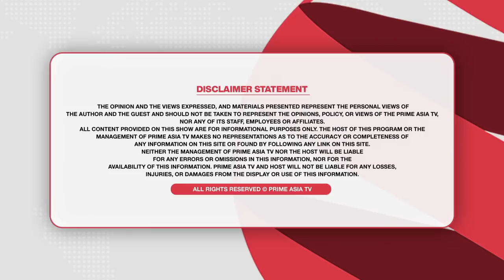Prime Discussion (1480) || ਭਾਰਤ ਉੱਤੇ ਕਰੋਨਾ ਭਾਰੂ ਤੇ ਕਰੋਨਾ ਉੱਤੇ ਰਾਜਨੀਤੀ